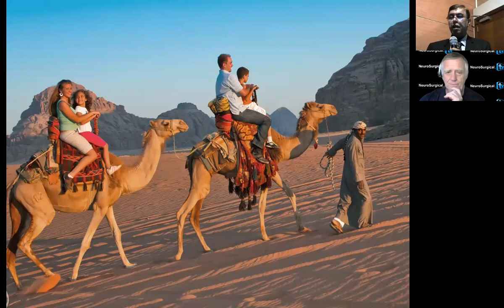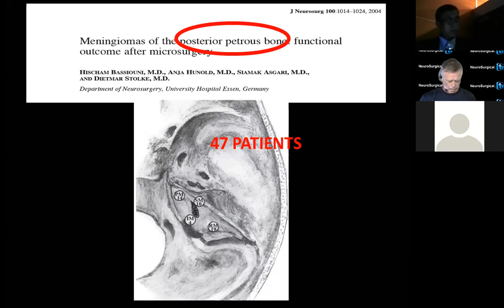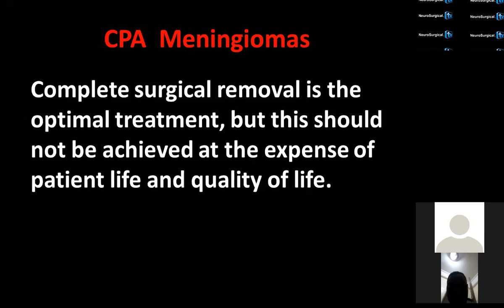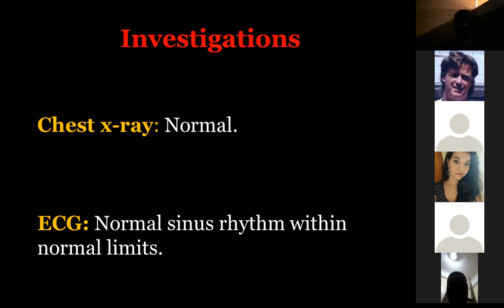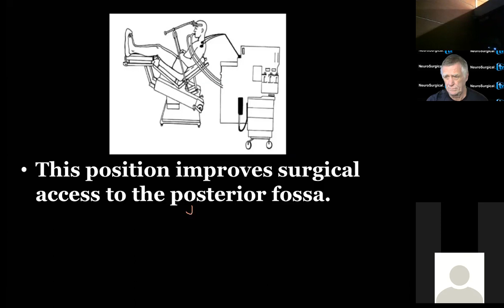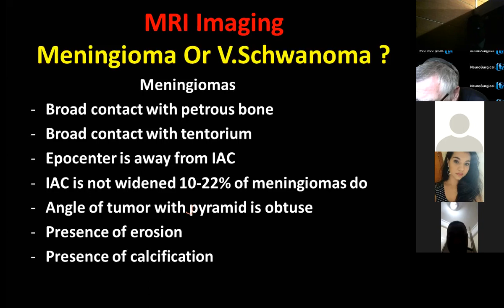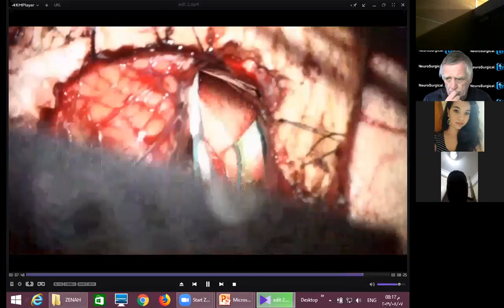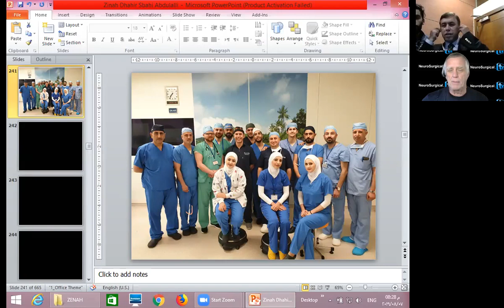Cerebellopontine Angle Meningioma I Sbeih